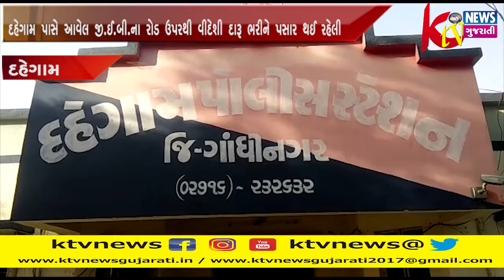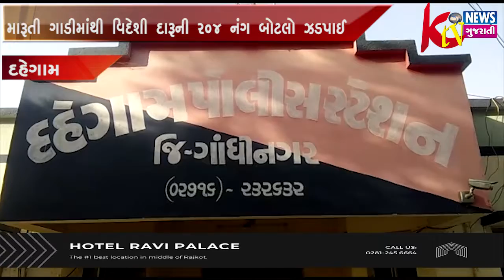DAHEGAM: દહેગામ પાસે આવેલ જી.ઈ.બી.ના રોડ ઉપરથી વીદેશી દારૂ ભરીને પસાર થઈ રહેલી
DAHEGAM: દહેગામ પાસે આવેલ જી.ઈ.બી.ના રોડ ઉપરથી વીદેશી દારૂ ભરીને પસાર થઈ રહેલી મારૂતી ગાડીમાંથી વિદેશી દારૂની ૨૦૪ નંગ બોટલો ઝડપાઈ